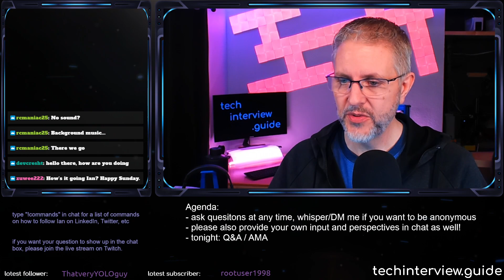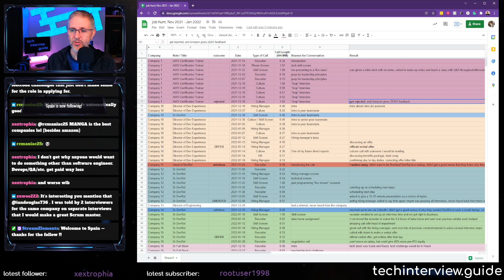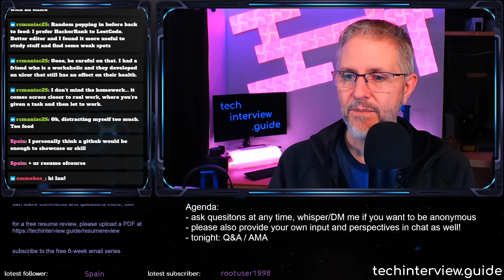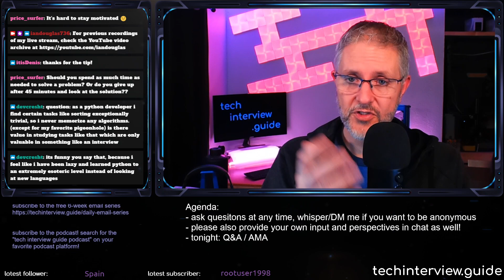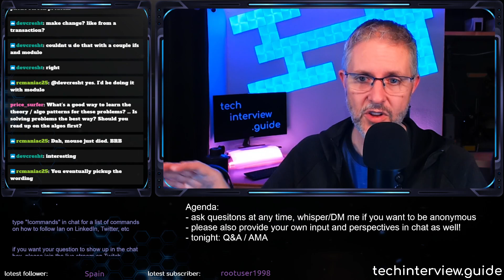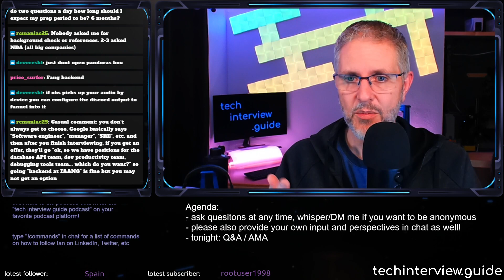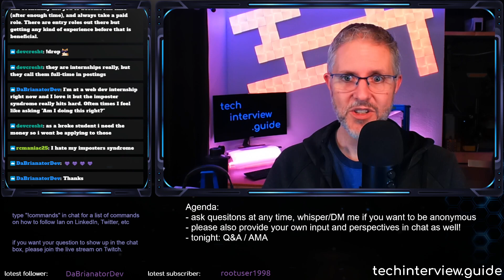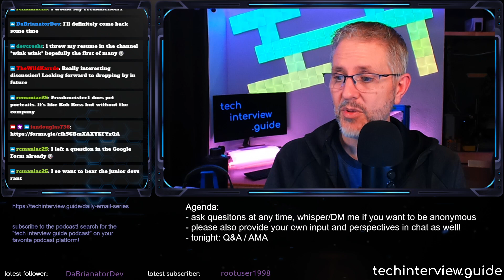Tech Interview Prep live stream 2022-01-23